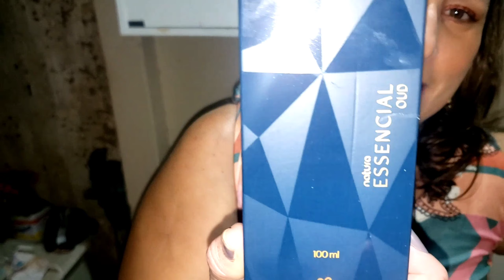Natura Essencial Oud! Estamos com o queixo no chão! Devolve meu queixo juliana!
Esse vídeo é  dedicado ao meu amigo João , sem ele , esse vídeo não existiria! Obrigado pelo excelente gosto !